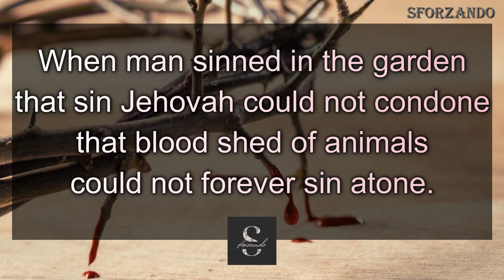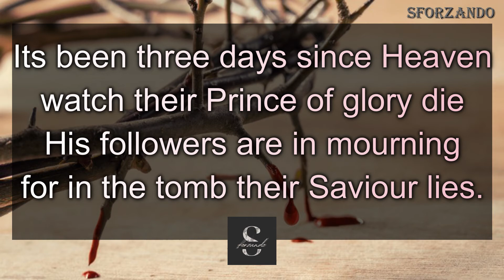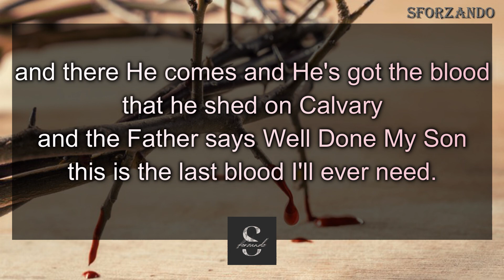The Last Blood | Alvin Martinez | with Lyrics | Christian Music Playlist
The Last Blood | Alvin Martinez | with Lyrics | Christian Music Playlist | Christian Songs | Baptist Music | Baptist Songs